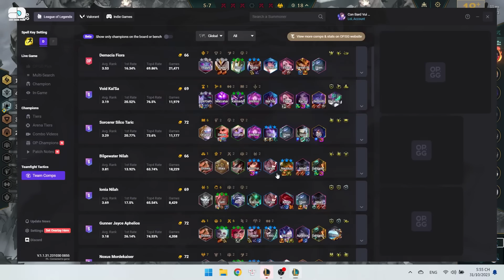(Góc Check Var) CON BARD VUI VẺ CHUỖI THẮNG CHUẨN CHỈ NHƯNG XOAY BÀI "CUTE" MÉM COOK VỚI BÀI AZIR!!!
ĐẤU TRƯỜNG CHÂN LÝ (ĐTCL TFT)

Nếu anh em muốn bọn mình feedback về lối chơi hay muốn bọn mình chỉ ra những lỗi sai, anh em có thể gửi các trận đấu vào hòm thư để mình cùng team CFNP hỗ trợ anh em nha.